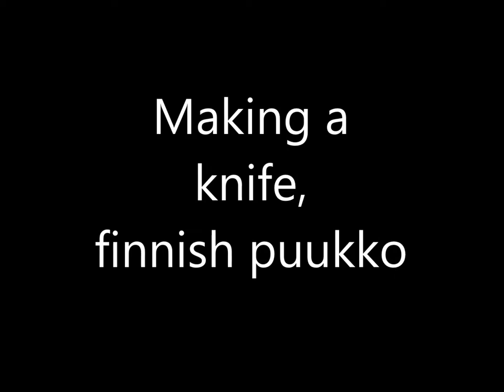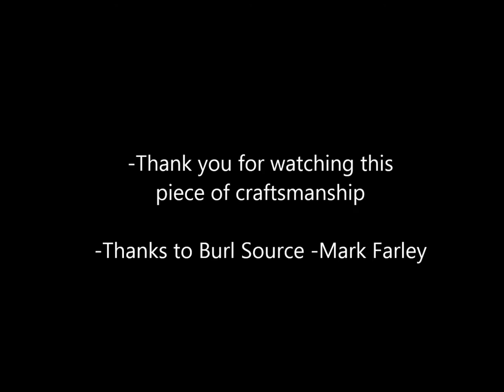Finnish puukko, Making a knife, whittler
My workmate asked me to do him a good whittler knife. He was more than fond of certain wood block I got (Burl Source in US). Stabilized Flamed old growth Redwood is something you have to see live. Unfortunately I had no video to attach to this video. Blade is factory made Roselli carpenter UHC. The best. The pics I have taken are rather poor, with my Nokia mobile C7-00 and digicam Canon ixus990. But I think you get the point - knife making. And the result, he liked it.